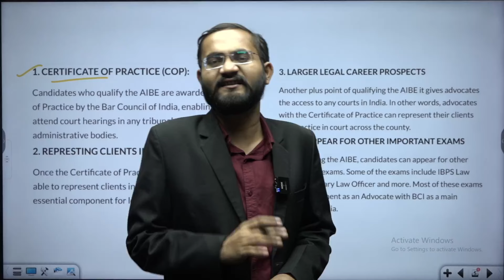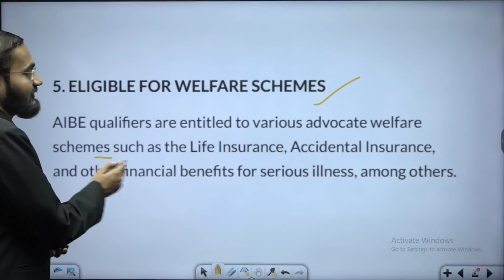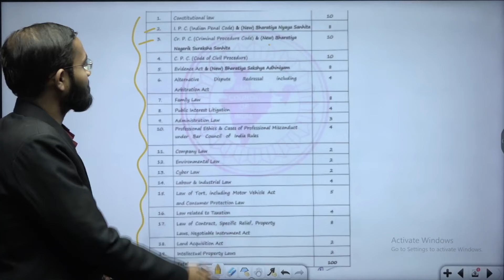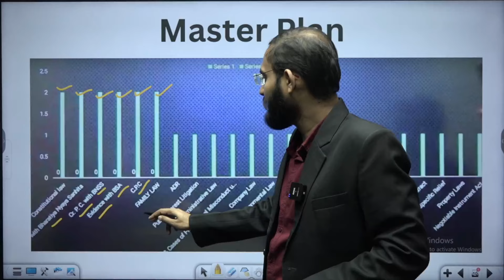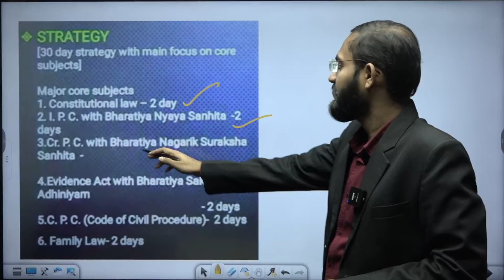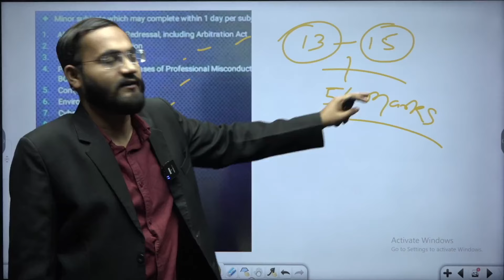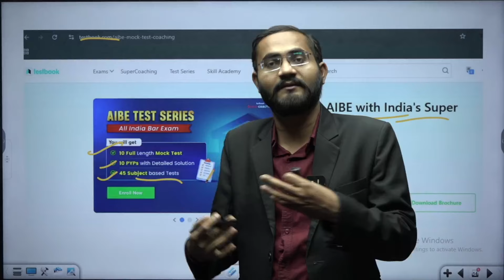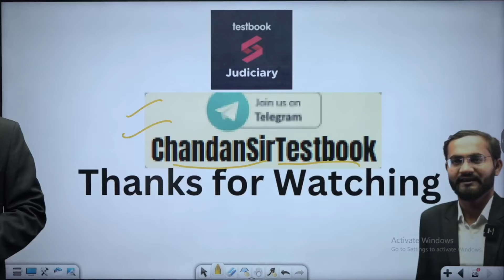30 Days Plan to clear AIBE 19 Exam I AIBE 19 Exam Preparation I AIBE 19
Are you gearing up for the AIBE 19 Exam? 🎓 Don't miss this ultimate 30-day preparation strategy by Chandan Sir, designed to help you clear the All India Bar Examination with confidence!
In this video, we present a comprehensive 30-day preparation plan for the AIBE 19 Exam, curated by Chandan Sir. Learn how to structure your study schedule, focus on high-priority topics, and tackle legal concepts efficiently. Whether you're a first-time test-taker or retaking the exam, this strategy is designed to maximize your performance.

🔑 What you’ll learn in this video:
✅ AIBE 19 syllabus breakdown and key topics to focus on
✅ Daily and weekly study schedule for effective preparation
✅ Expert tips for time management and smart study techniques
✅ Proven strategies to tackle the most challenging sections

📚 Prepare smarter, not harder! Whether you're attempting AIBE for the first time or aiming to improve your score, this video has everything you need to succeed.

🌟 Why wait? Watch now and start your AIBE preparation journey today!